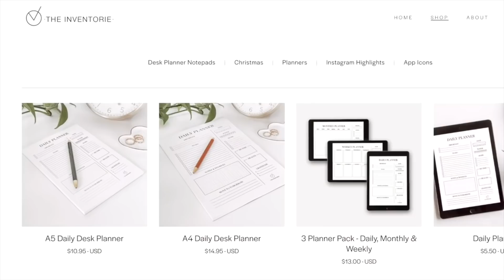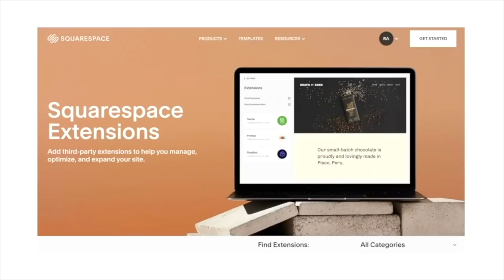CLEANING MOTIVATION! Weekend clean with me!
CLEANING MOTIVATION! Weekend clean with me! Today lets clean for a little games night I am throwing! Weekend cleaning motivation!

0:00 - Saturday cleaning
1:44 - Living room clean with me
2:54 - Bedroom cleaning motivation
4:52 - Kitchen clean with me
6:49 - Bathroom cleaning motivation
9:48 - Grocery haul
10:49 - Party preparation

Camera Equipment
Photography camera - Canon 80D
Vlog camera - Canon M6